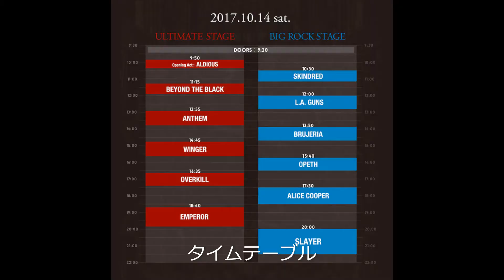LOUDPARK17 の思い出 2017.10.14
ブログ用の回顧録でほぼ画像の張り合わせ、動画はアリス・クーパーのブツ切りのみです。。。　雰囲気は伝わるかな